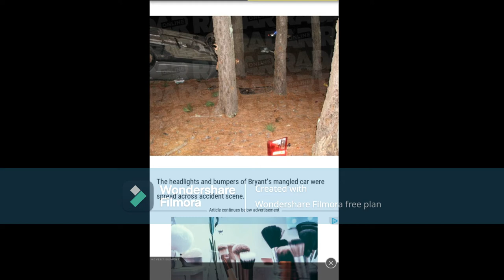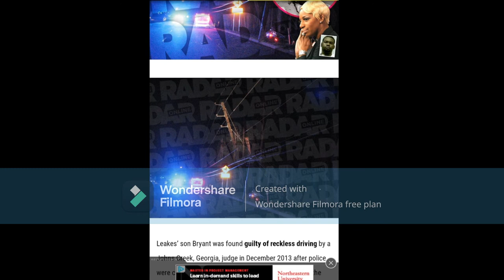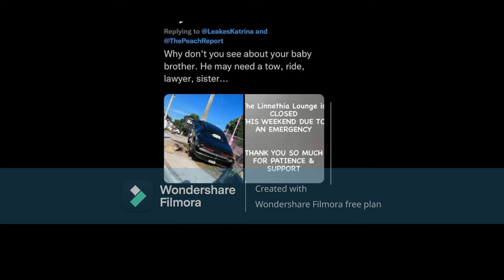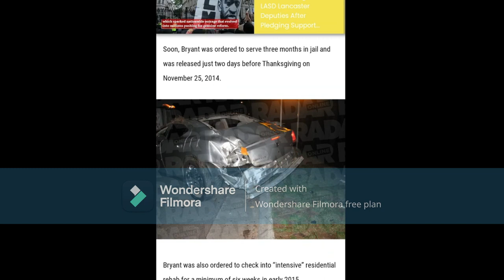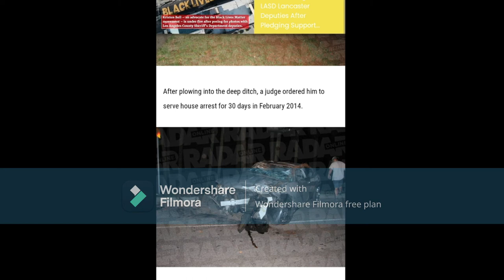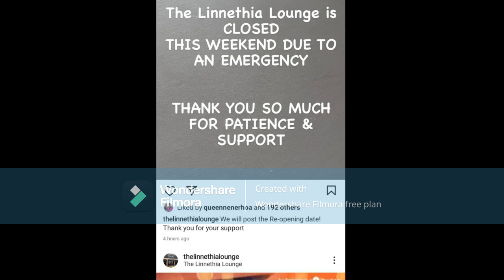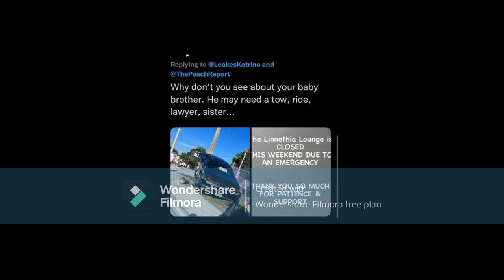Nene Leakes Have Karma Come Back To Haunt & Bite You In The Butt Cause You Are Not Living Life Right